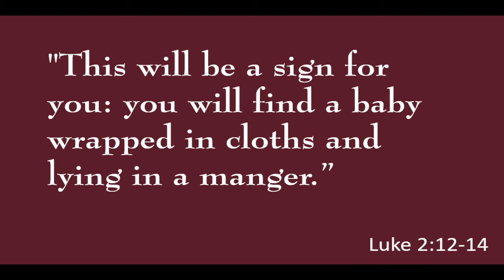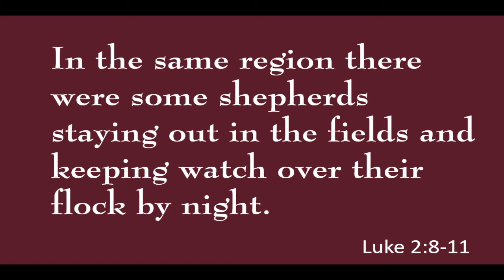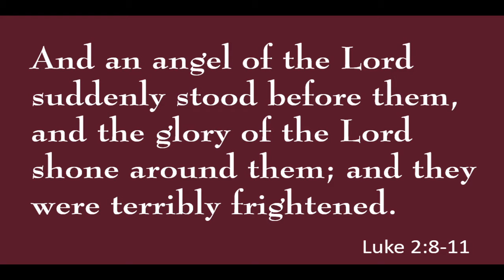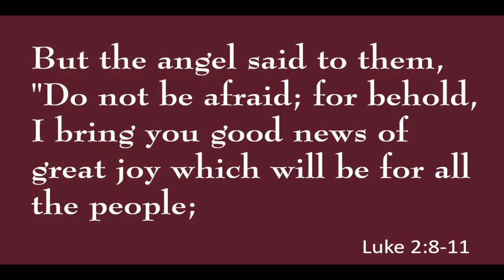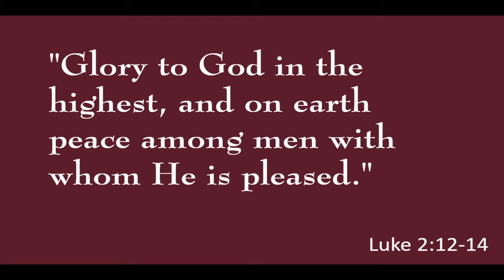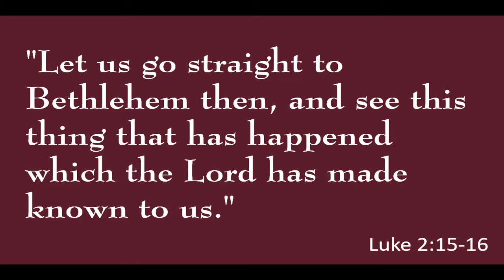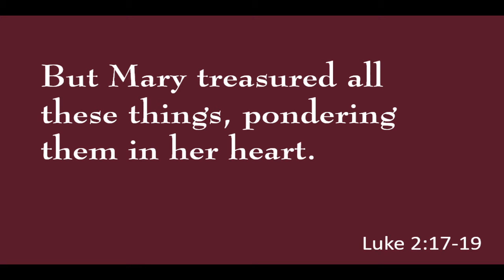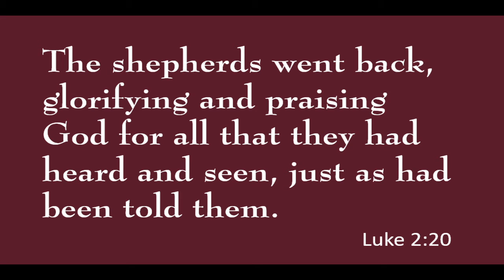His-Story: Lessons From the First Followers